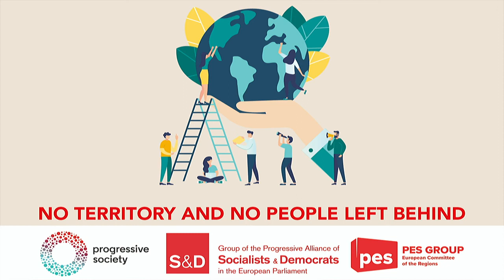Progressive Society conference : No territory and No people left behind - ORI